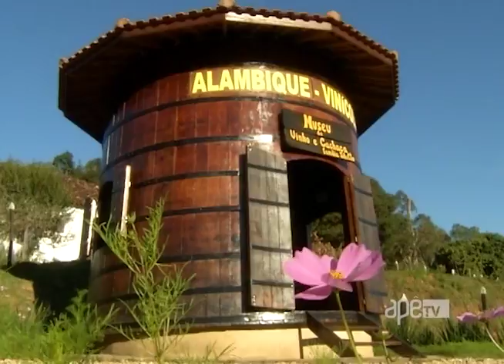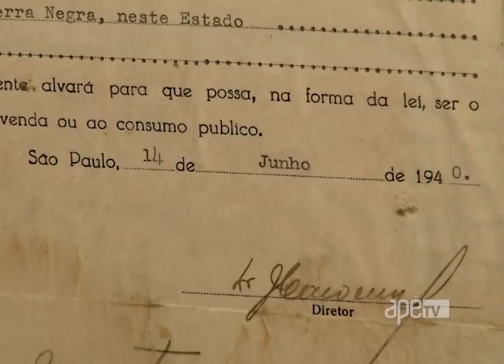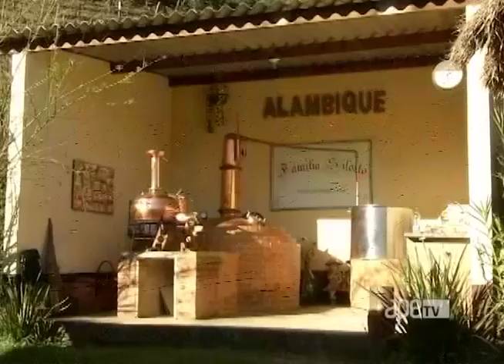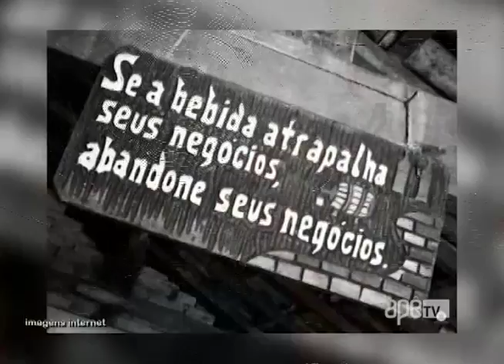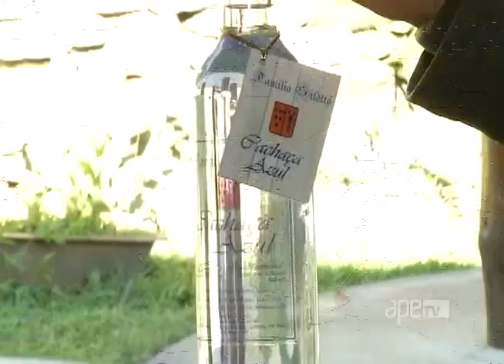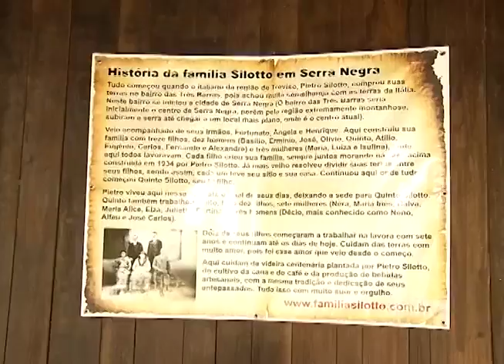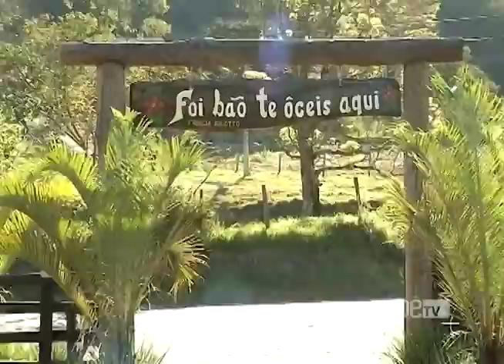ApêTV - Conhecendo Cerra Negra 25/06/16